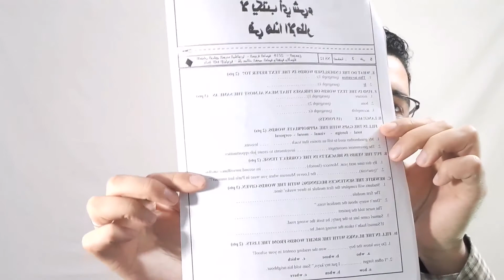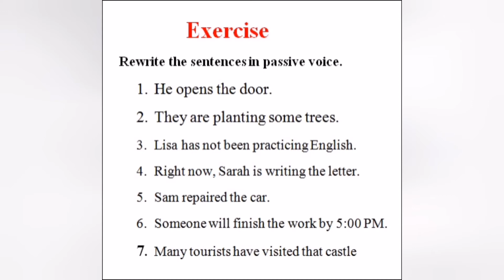Passive Voice- شرح شامل لدرس المبني للمجهول في اللغة الإنجليزية مع التمارين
في هذا الدرس ستتعلم كيف تستخدم المبني للمجهول في الإنجليزية بشكل جيد.

المرجو الإشترك في القناة حتى تتوصل بكل الفيديوات اليومية والمتجددة حول دروس وتقنيات تعلم اللغة الانجليزية